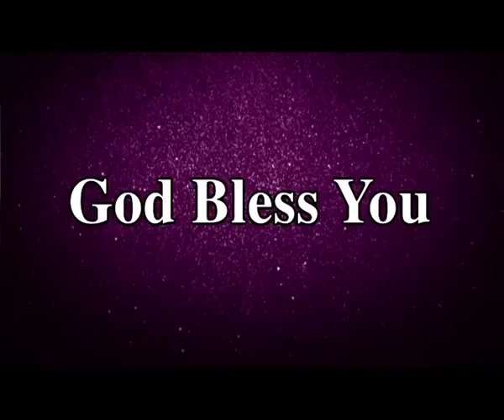Traps Satan puts for God's Children for not to Prosper